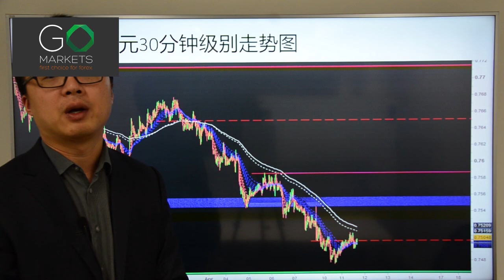Go Markets 2017年 每日财经点评 4月11日 周二 （矿业巨头发威，澳洲股市终有突破））